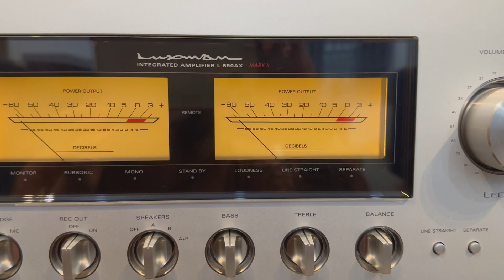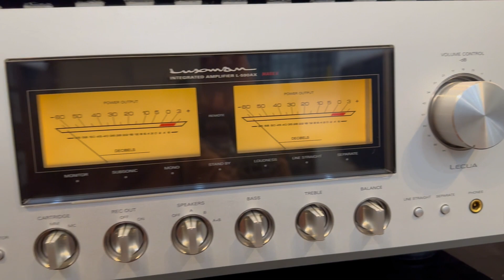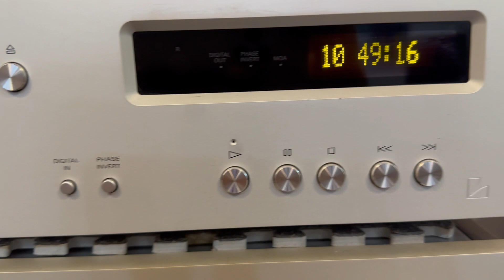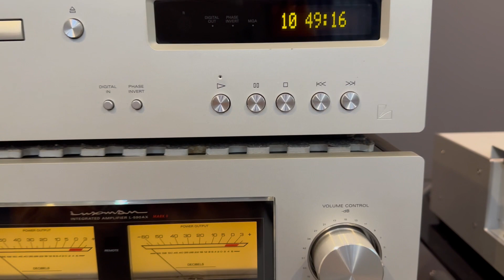Cặp đôi hoàn hảo của nhà Luxman L590ax mkii + đầu D03x , nghe hay bày đẹp,đẳng cấp thương hiệu